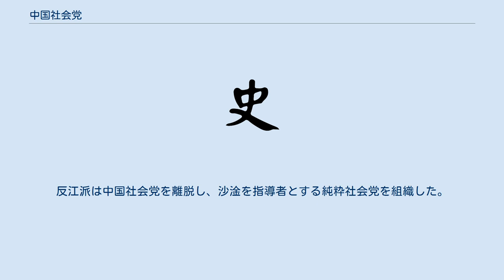中国社会党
中国社会党（ちゅうごくしゃかいとう）は、中華民国初期の公開政党。
中華民国成立直後に結成された。
 江亢虎が清宣統3年（1911年）6月15日に上海で結成した社会主義同志会を前身とする。
中華民国成立とともに公開政党として改組され、名も「中国社会党」と改めた。
 政綱としては、(1) 共和への賛同、(2) 各界との融和、(3) 法律の改良と個人の尊重、(4) 世襲財産制度の廃止、(5) 公共機関の組織と平民教育の普及、(6) 直接的に利益を生む事業の振興と労働の奨励、(7) 地税のみを課し、他の税は一切廃止、(8) 軍備を制限し、軍備以外の競争を重視、という8条を掲げた。
 成立してまもなく、フランス留学から帰国した張継が加入し、江亢虎らは張を指導者として擁立した。
なお、孫文（孫中山）についても党外領袖とみなしていた。
江の回想によれば、一時は400余りの支部と50万人の党員を抱えたとされる。
しかし、1913年（民国2年）の第2回連合大会において、早くも江の指導に反発する勢力が出現する。
反江派は中国社会党を離脱し、沙淦を指導者とする純粋社会党を組織した。
結局、同年中に中国社会党と純粋社会党は、袁世凱により解散させられた。